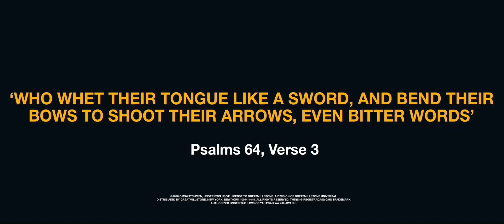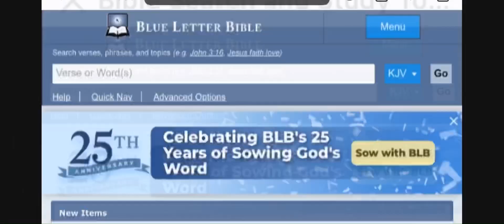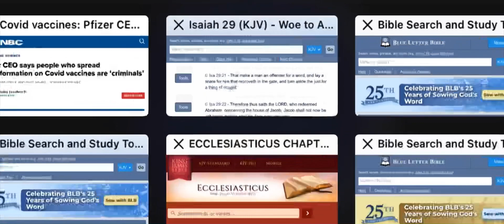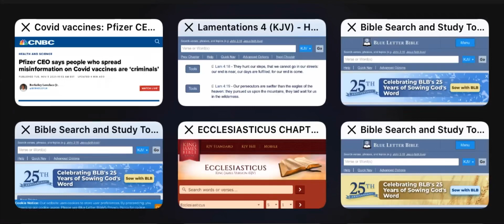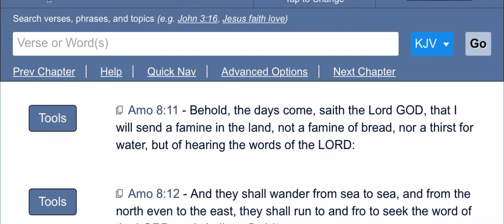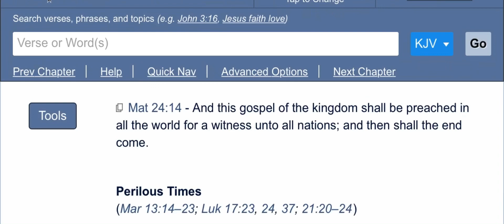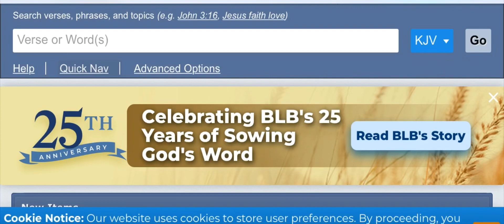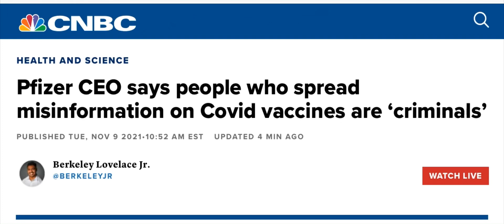REPORT: Pfizer CEO now labels us as ‘Criminals’